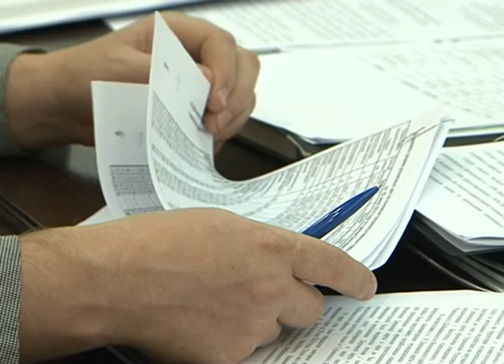В помощь Крыму белгородцы собрали более 150 млн рублей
Искреннее желание помочь проявили белгородцы. 25 апреля в регионе стартовал благотворительный марафон «Белогорье - Крыму». Больше месяца в адрес фонда поддержки братьев-крымчан приходили пожертвования от неравнодушных белгородцев. Сегодня масштабная акция по сбору средств официально завершена. Ее итоги подвели на малом заседании правительства Белгородской области.